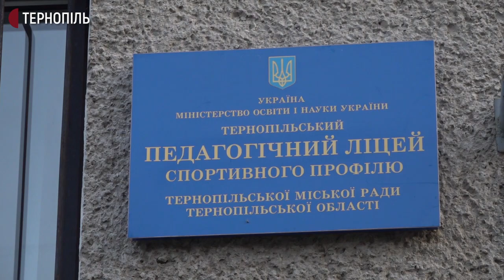Тернополянина, якого підозрюють у вбивстві вчительки, знайшли мертвим